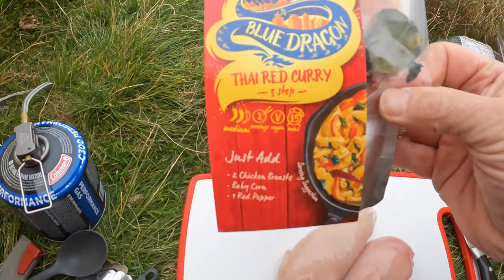WILDCAMPING IN THE RAIN AGAIN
A SMALL FELL BUT GOOD FOR LATE STARTS, FINISHED WORK, CHECKED THE FORECAST AND DECIDED FRIDAY WAS THE BETTER NIGHT, IT RAINED A BIT BUT NOT TOO BAD, SATURDAY IN THE VAN WAS WORSE. BUT NOT TO WORRY, JUST MAKING THE MOST OF IT ALL. THE TENT LET WATER IN THROUGH THE VENTS, THAT WAS MY FAULT. I SUGGEST CLOSING THEM IF ITS WINDY RAIN. STILL HAD A NICE CAMP AND LOOK FORWARD TO THE NEXT ONE.